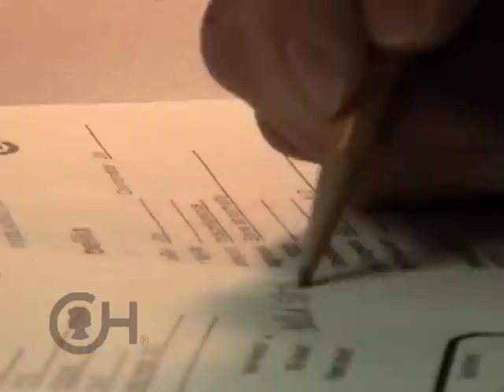Diagnosis of Twin-Twin Transfusion Syndrome (TTTS) (3 of 9)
A prompt consultation with fetal echocardiography is important to confirm the diagnosis of TTTS and determine the best treatment options.

Evaluation for twin-twin transfusion syndrome at the Center for Fetal Diagnosis and Treatment at Children's Hospital of Philadelphia is usually scheduled within one to two days from referral. TTTS is often first suspected when there is a size difference between the babies and an amniotic fluid volume difference. A thorough evaluation includes a detailed ultrasound and fetal echocardiogram to look at the fetal heart. These detailed fetal imaging tests can help to confirm the diagnosis and determine which stage of TTTS is present.

At CHOP, the initial evaluation is followed by a meeting with the family to discuss the results, options and next steps.

Early and accurate diagnosis is important in determining the best options for treatment, which may include monitoring the pregnancy or fetal intervention. Clinicians work closely with each family to make a treatment decision that is best for them.